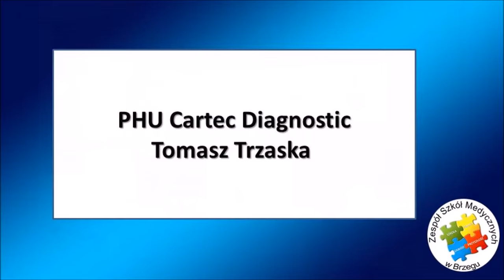Podziękowanie dla sponsorów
1. Mistrzostwa Pierwszej Pomocy o Puchar Dyrektora Zespołu Szkół Medycznych w Brzegu, 2016